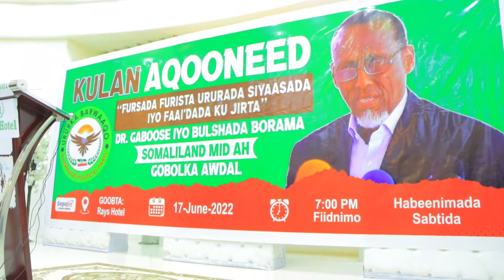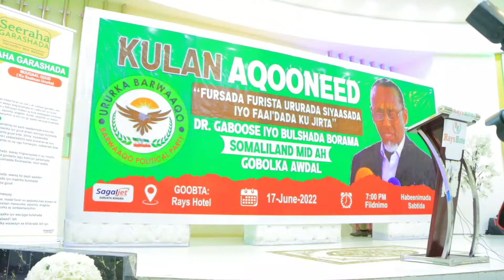WAR WAYN DR GABOOSE OO SHACABKA REE BORAMA LA HADLAY UNA SHEEGAY INAY URURO FURTAAN | BIG NEWS